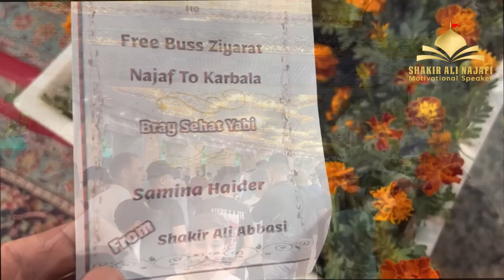Roza e Imam Hussain Aur Hazrat Abbas - Shab e Juma Langer aur Niyaz - Free Bus Najaf To Karbala Iraq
Roza e Imam Hussain Aur Hazrat Abbas -
Shab e Juma Langer aur Niyaz - Free Bus Najaf To Karbala Iraq